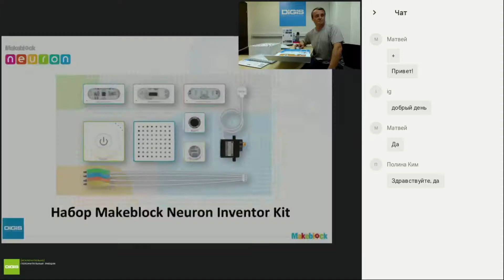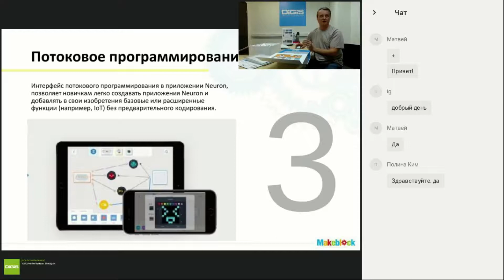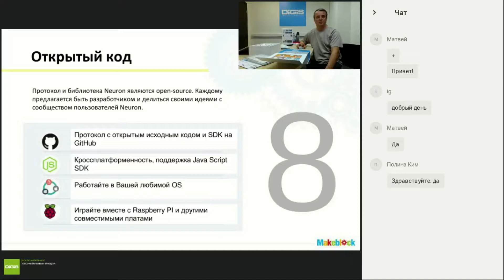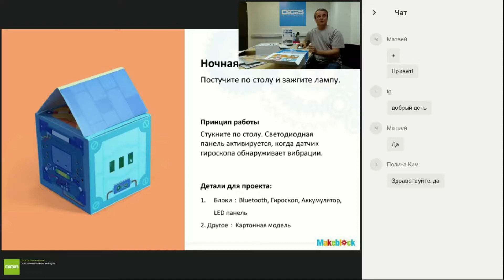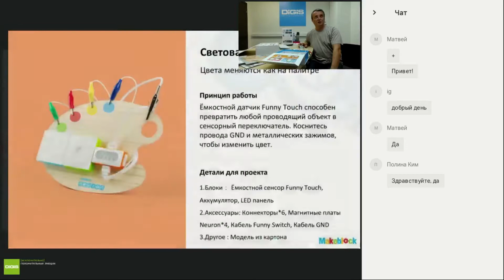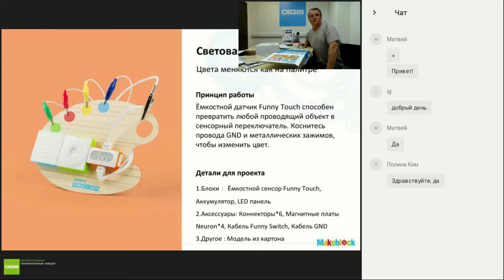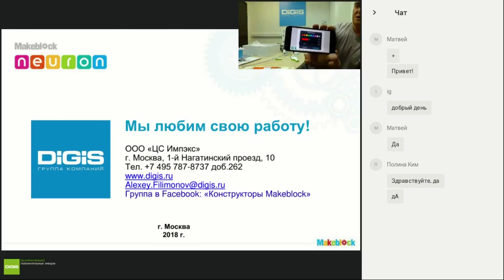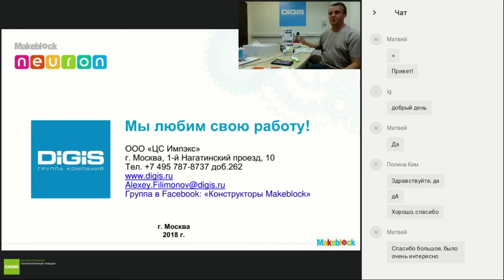Конструкторы Neuron от Makeblock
В рамках вебинары рассмотрены основные возможности конструктора Makeblock